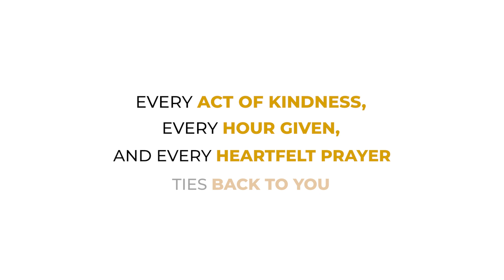Service and Faith | Archdiocese of Baltimore